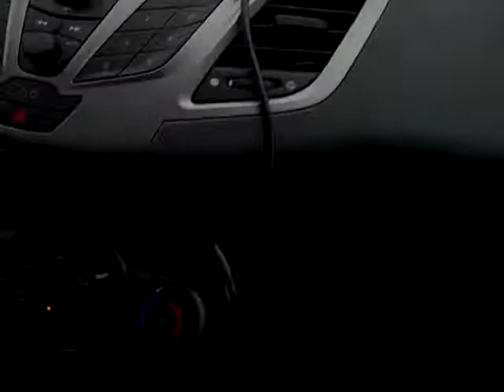rental ride to Dusseldorf 3